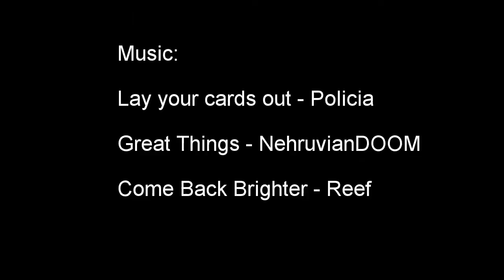Gaping Gill.mp4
Gaping Gill winch meet 2015 some friends of low mill heading down to explore :)